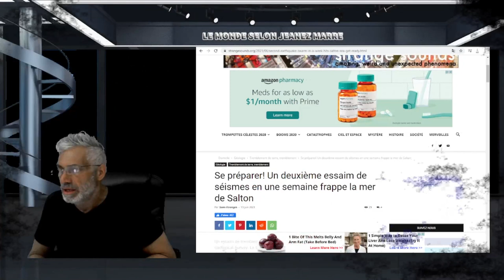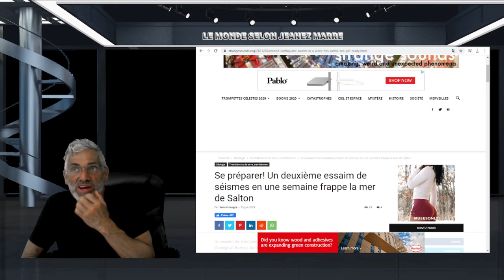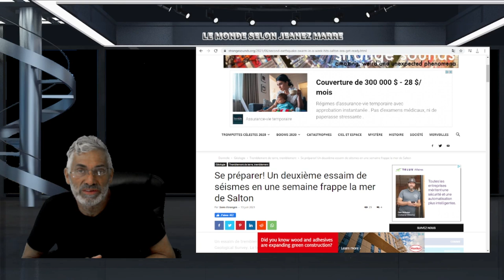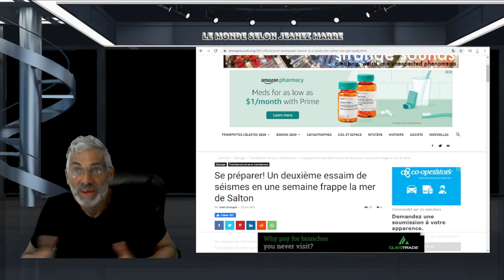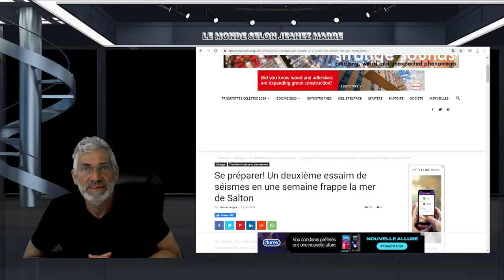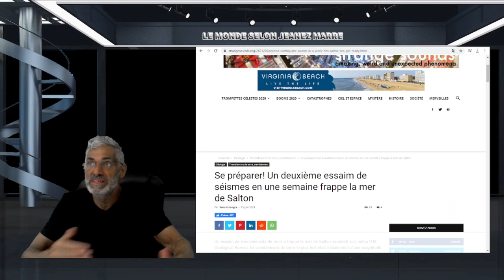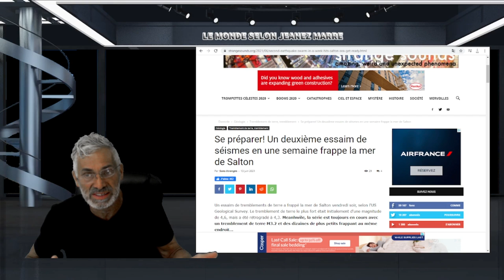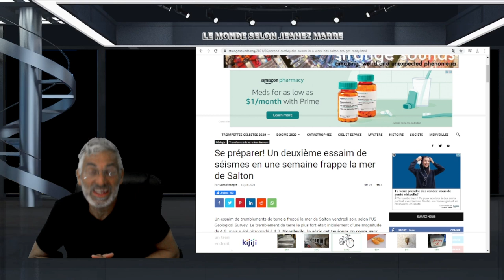CETTE SIMPLE NOUVELLE HABITUDE DE VIE VIENT DE TRANSFORMER L'ÉCONOMIE ET NOTRE SOCIÉTÉ ET NOS VIES!